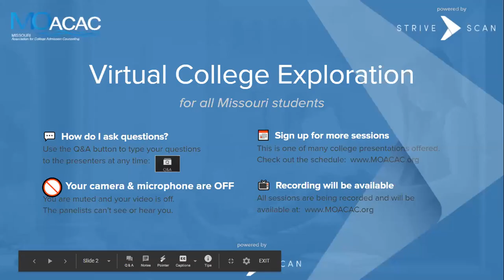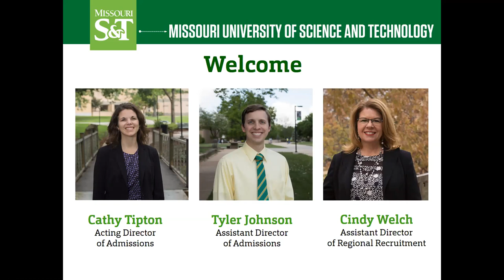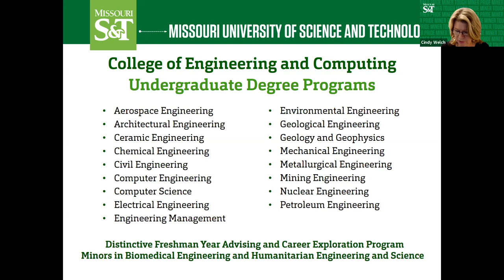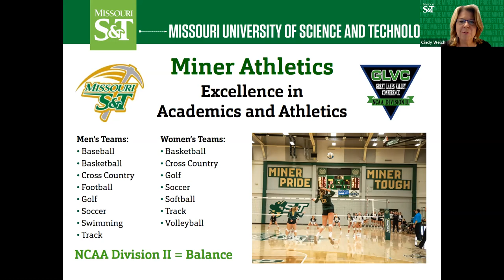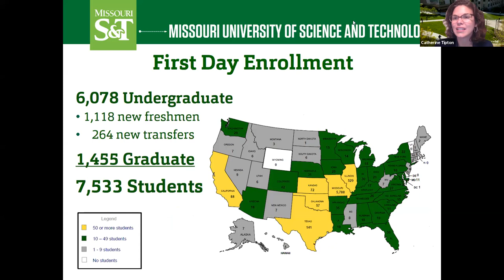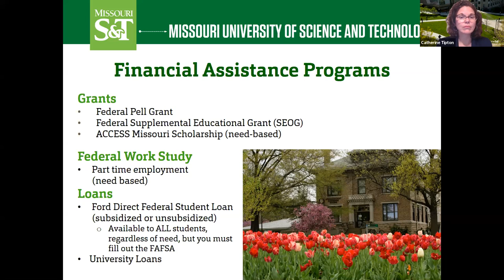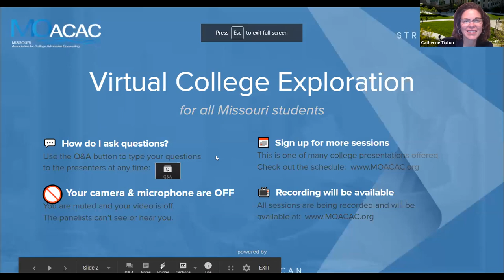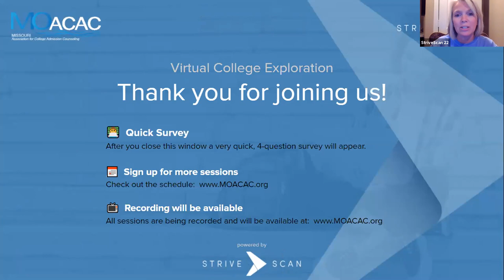Missouri University of Science and Technology - MOACAC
"Missouri S&T is one of only 16 technological research universities in the United States.  At around 9,000 students, S&T is large enough for excellence but small enough to provide personal attention and a comfortable campus atmosphere. The rewards of the Missouri S&T experience extend far beyond a college education, valued degree or gratifying career. The S&T experience prepares you for a fulfilling life defined by the confidence to succeed, a desire to excel and a love of learning that never stops.

Join this presentation to learn more about our cutting-edge research, academic degree programs, award-winning design teams, NCAA Division II Athletic teams, career opportunities and student outcomes, and much more!